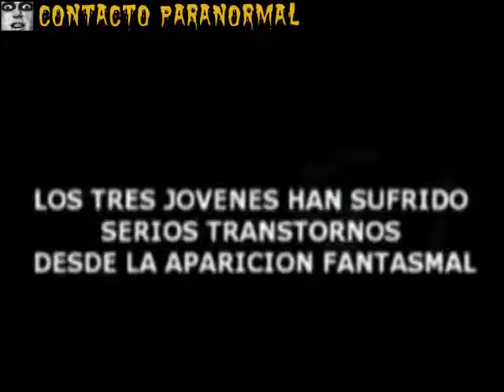鬼外观Llorona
听我们的PARANORMAL RADIO
由WhatsApp免费提供TAROT